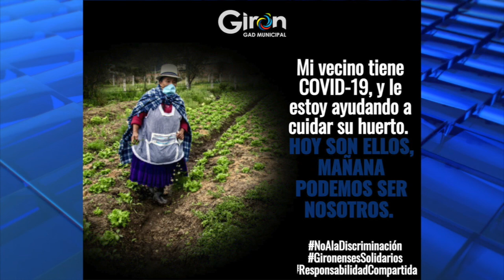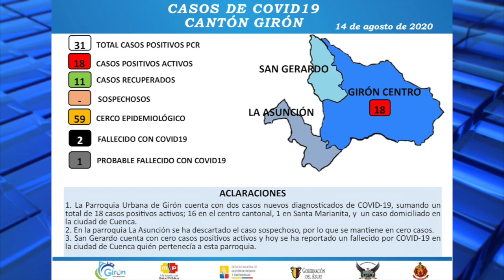Campaña contra la discriminación a pacientes con covid promueve el COE de Girón.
En la última reunión que mantuvieron en forma presencial los integrantes del COE cantonal de Girón, se dieron a conocer el número de casos positivos de covid existentes, que al momento todos se localizan en el centro cantonal y, los dos fallecidos, uno en cada parroquia. Se alertó la preocupación existente por cuanto varias personas optan por no comunicar los casos por el temor a la discriminación, haciendo que ello se vuelva peligroso por cuanto se podrían incrementar los contagios.